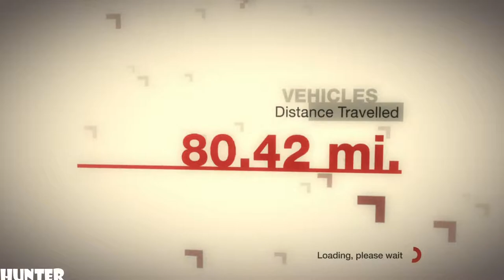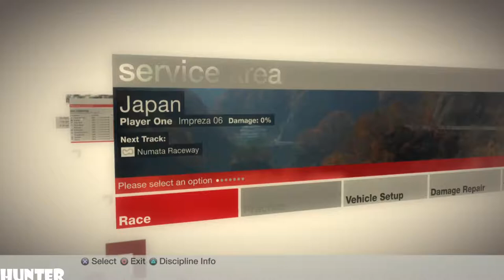Colin McRae DiRT Gameplay PART25-KONI JPANESE- (PS3) 1080p60FPS)